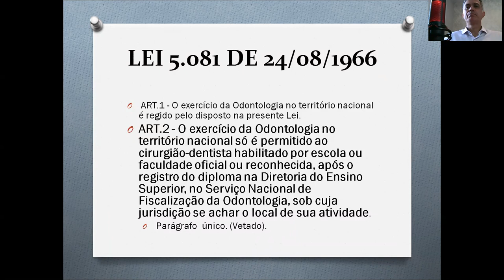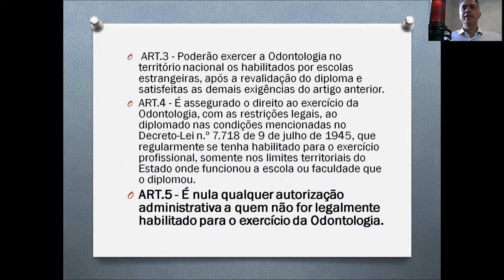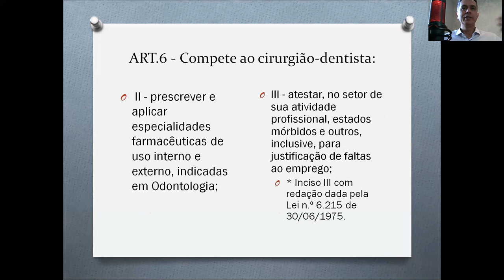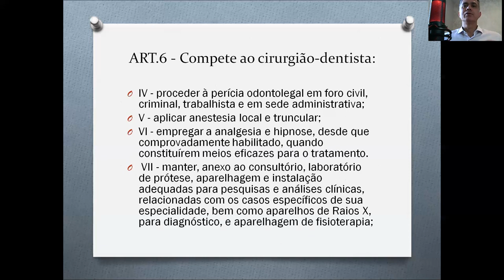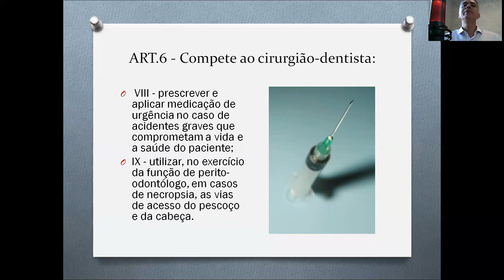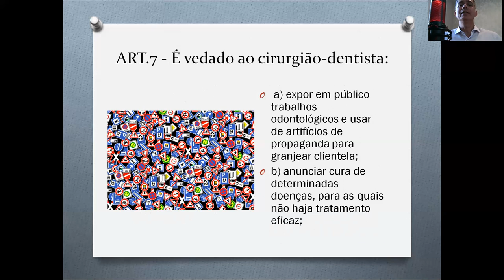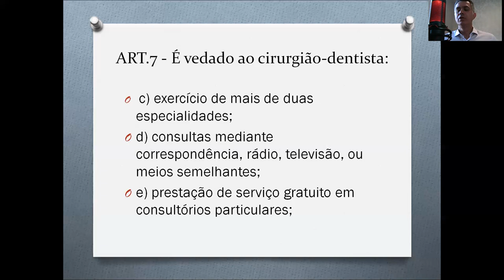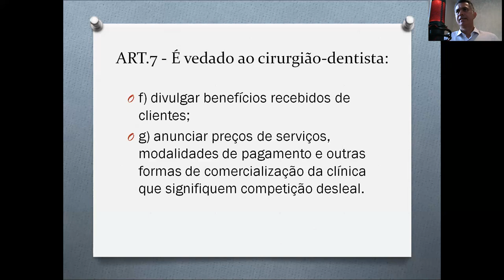Deontologia FOUSP - Lei 5081 - Prof. Dr. Rogério Nogueira de Oliveira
Regula o exercício da odontologia. Art. 1º. O exercício da Odontologia no território nacional é regido pelo disposto na presente Lei.